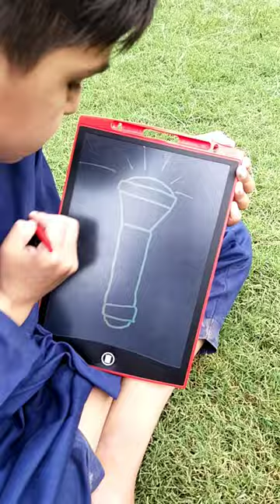How to draw Led Torch step by step